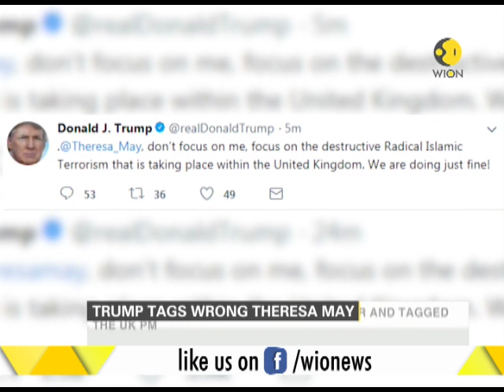Donald Trump tags wrong Theresa May in his tweet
President Donald Trump got the wrong woman, and Twitter users were there to screen-grab the evidence. Watch to know the full story.